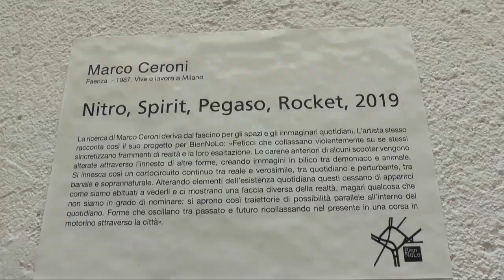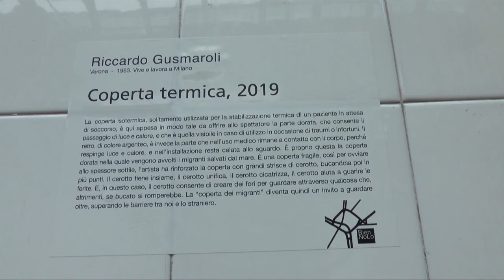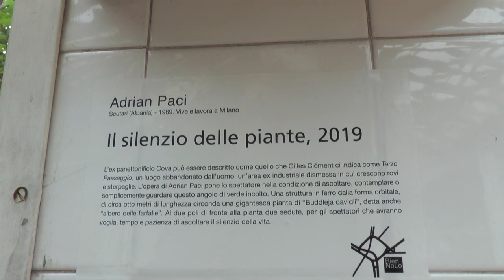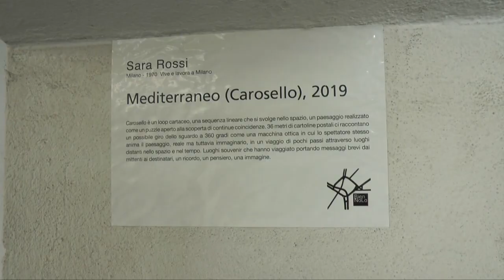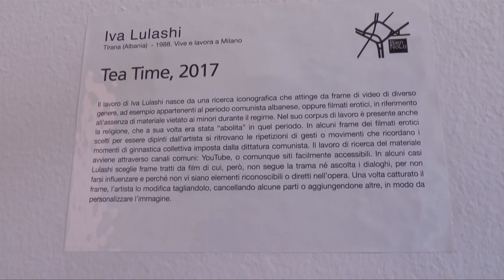BienNolo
Milano, BienNolo, 17-26 Maggio 2019: il titolo di questa prima e riuscita edizione - Eptacaidecafobia - si è tenuta negli spazi dell'ex laboratorio Panettoni Giovanni Cova a Nolo, quartiere a nord di Loreto, vivace e con la vocazione a fare comunità. Il progetto è nato da un'idea di Carlo Vanoni insieme ad ArtCityLab e a Matteo Bergamini.
Gli artisti invitati, 37, sono stati scelti in base a tematiche che sviluppano nel loro lavoro, dal rapporto con la natura a ricerche antropologiche e sociali, alle pratiche performative.
Nel video una breve intervista a Carlo Vanoni e una veloce carrellata dei lavori presentati nel vasto spazio privo di luce elettrica (e tetto).